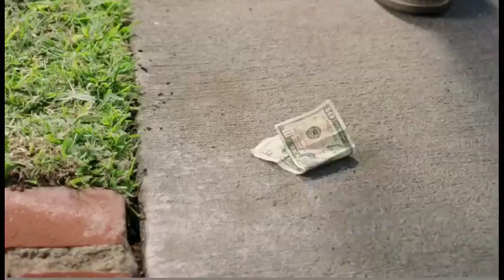2016 Football: #11 ICC at Hinds [Part 2]